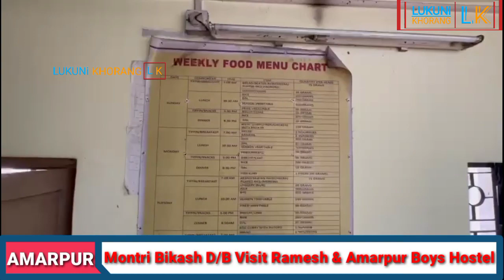Tiprasa Hamkwrai Montri Bikash Debbarma Udaipur Ramesh Hostel Tei Amarpur Boys Hostel Visit Khaika